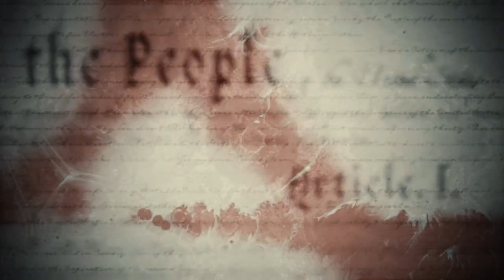Brian O'Maille actors reel